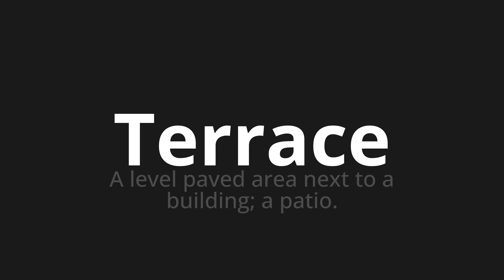How to pronounce Terrace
Master the Pronunciation of 'Terrace' - which means : A level paved area next to a building; a patio. 📝 with @PPrononciation 🎓🗣️ - [Your Guide to English]